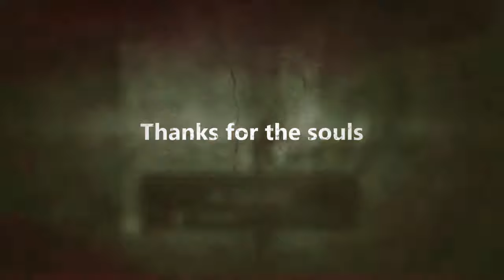Dark Souls 3: Dex/Luck Build Owns All xD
Like the fact I'm good at a non-relevant game? Awesome! Tis' much appreciated